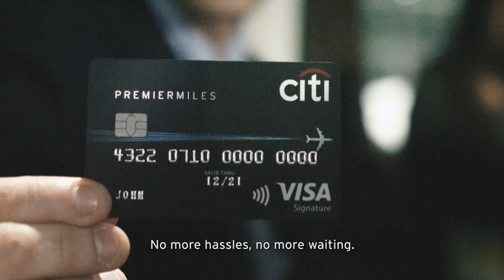Citi: Live Smarter with PremierMiles Card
A frequent traveler like John wants the best travel experience he can get, but things do not always go as planned.

Find out how John lives smarter with the Citi PremierMiles card, which lets him enjoy unlimited lounge access at international airports worldwide and miles redemption from over 90 airline partners for his next trip – you, too can be like John and turn your travel spending into something rewarding!